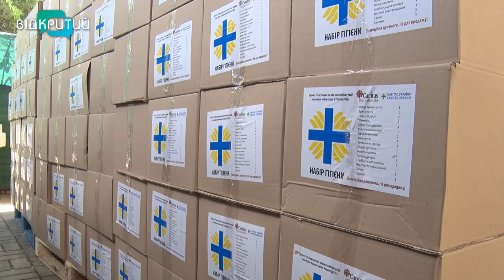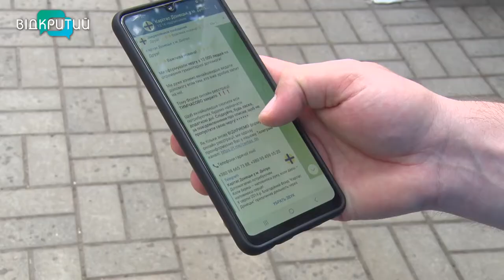Благодійний фонд «Карітас Донецьк» у Дніпрі розширює допомогу переселенцям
Вони працюють у Дніпрі з 2014 року. Та зараз  масштаб роботи збільшився вдесятеро. Забезпечують їжею, предметами гігієни та коштами. А ще дають тимчасовий прихисток тим, хто цього потребує. Благодійний фонд «Карітас Донецьк» у Дніпрі розширює напрямки підтримки переселенців. Подробиці – далі в сюжеті _______________________________________________